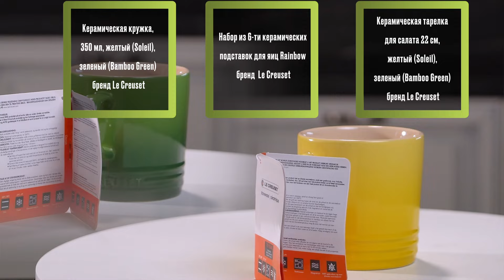ПАСХАЛЬНАЯ ПОСУДА | Красивая посуда для сервировки на пасху 2024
Посуда для пасхи - неотъемлемый атрибут праздника и пасхальной сервировки. Мы подготовили для вас посуду для сервировки на пасху 2024, которая вас точно порадует и украсит любой стол!

Товары из видео:

Le Creuset

► Набор из 6-ти керамических подставок для яиц Le Creuset Rainbow, 5.9 см, мультиколор
► Керамическая тарелка для салата Le Creuset, 22 см, зеленый (Bamboo Green)

Edelweiss

► Керамическая подставка для 8-ми яиц Edelweiss Петухи, 25 х 24 см, декор

Grace by Tudor

Mix&Match Home

► Тарелка обеденная из костяного фарфора Mix&Match Home Синергия Пасхальный кролик, 27 см, белый/декор
► Тарелка глубокая из костяного фарфора Mix&Match Home Синергия Пасхальный кролик, 25 см, белый/декор
► Салатник порционный из костяного фарфора Mix&Match Home Синергия Пасхальный кролик, 12 см, 450 мл, белый/декор
► Чайная пара из костяного фарфора Mix&Match Home Синергия Пасхальный кролик, 250 мл, белый/декор
► Кружка из костяного фарфора Mix&Match Home Синергия Пасхальный кролик, 450 мл, белый/декор/золотистый

Таймкоды:

00:00 - Вступление
00:32 - Про пасху
01:14 - Посуда Le Creuset
02:16 - Посуда Edelweiss
03:13 - Посуда Grace by Tudor
04:12 - Посуда Mix&Match Home
05:13 - Заключение

♥ Пасха 2024, посуда для пасхи, посуда на пасху, сервировка, посуда для сервировки, фарфор, фарфоровая посуда, пасхальный стол
♥ В фирменной бренд-зоне магазина PosudaMart представлены самые популярные бренды посуды.
♥ Ждем вас по адресу: Москва, Ветошный пер., д. 9, ТЦ Никольский пассаж, цокольный этаж.